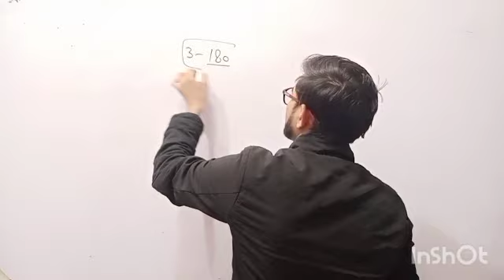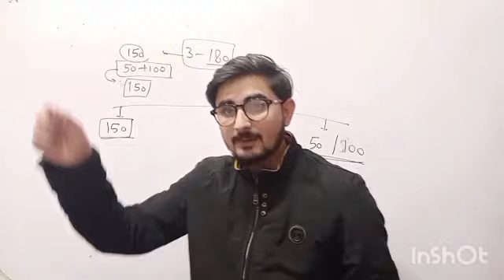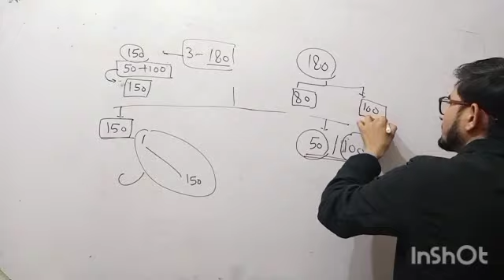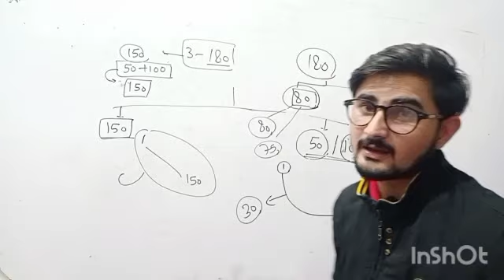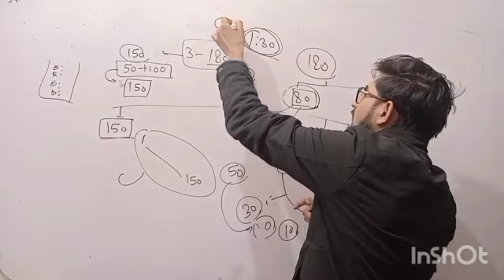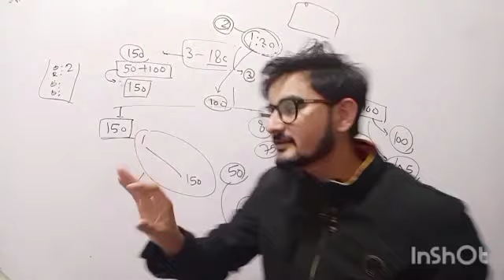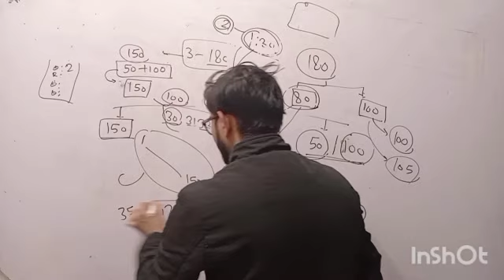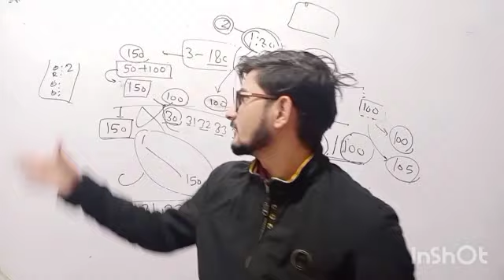UGC NET JRF 2021 1 & 2 paper ko solve karne ka sandaar tarika